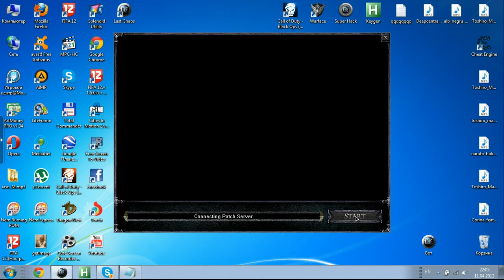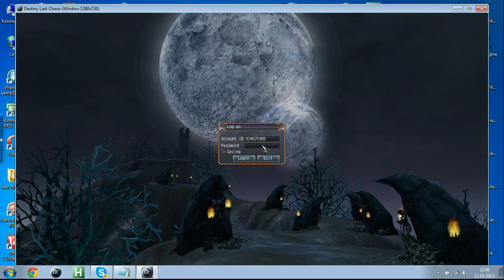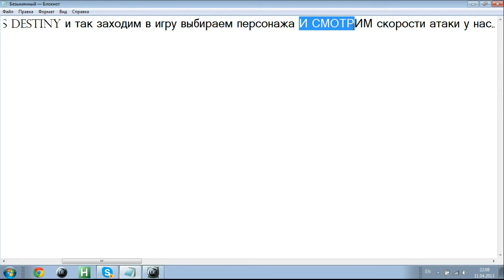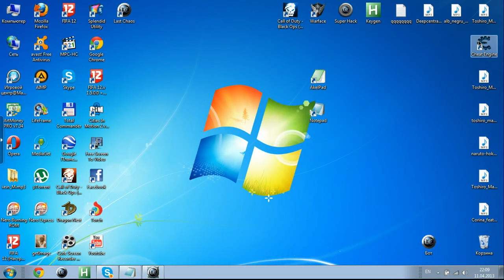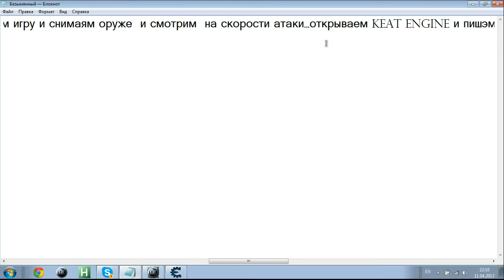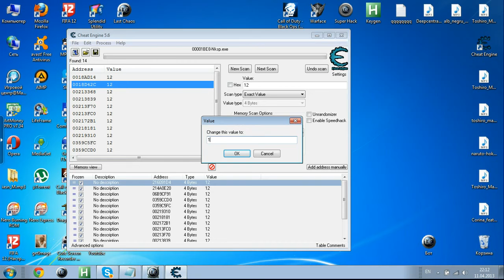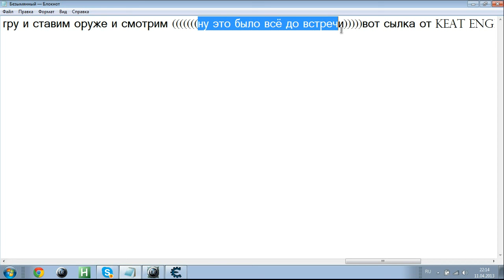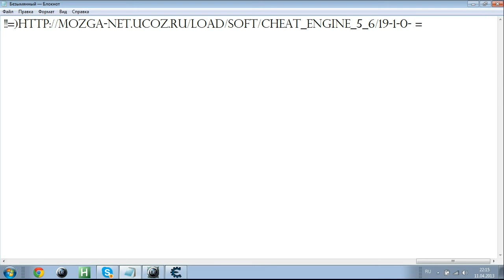Last chaos Destiny sped haker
РУСКИИ КОМЕНТ